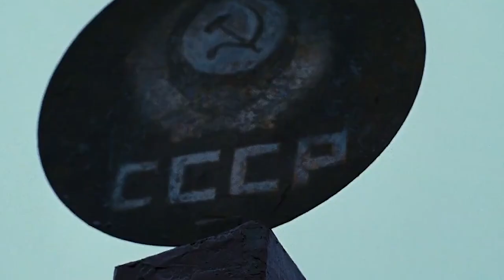7 Prisoners Break out of Jail, Eat Worms, Snatch Food from Wolves Then Trek through 4 Countries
Summary:  Siberian gulag escapees travel four thousand miles by foot to freedom in India.

Director
Peter Weir
Writers
Peter Weir,Keith R. Clarke,Slavomir Rawicz
Stars
Jim Sturgess,Ed Harris,Colin Farrell

Movie name:  The Way Back